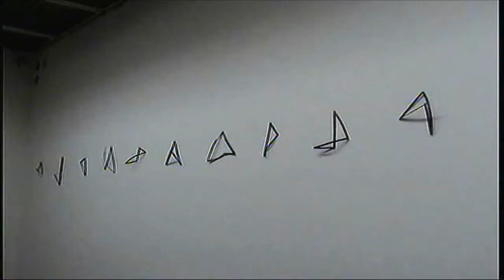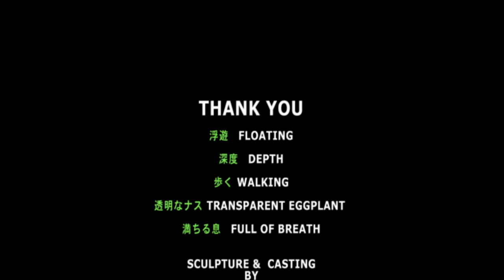Emi Takashi Bronze Sculpture ＠Ome Museum,Tokyo May~Jun,2012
Ome Art Jam exhibition at Ome Museum, Tokyo
from May 19 to July 1
Bronze Sculpture by Takashi Emi
Edit. ｂｙ　Hokurin